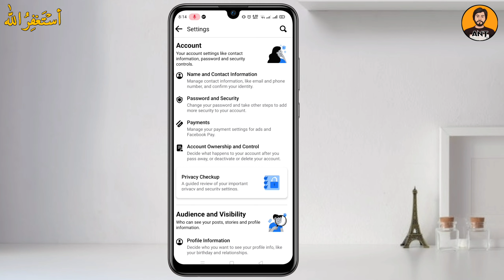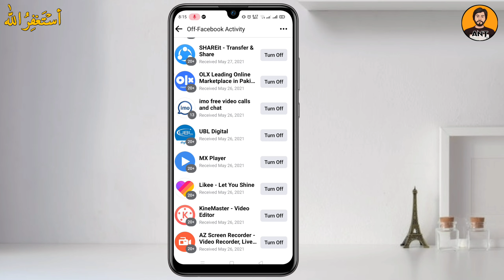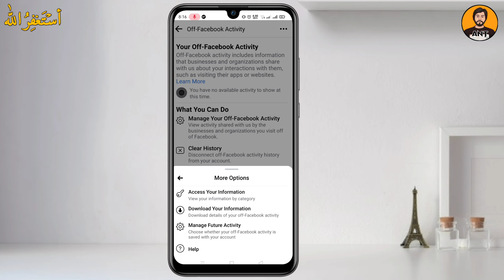Facebook tracks your all activity and here is proof | Off Facebook activity is scary